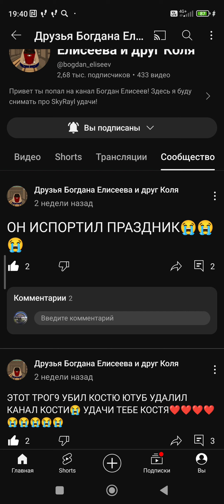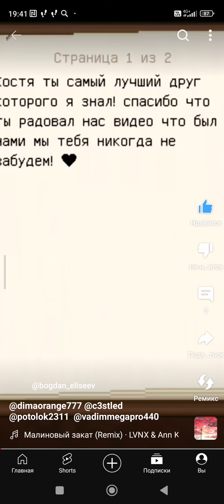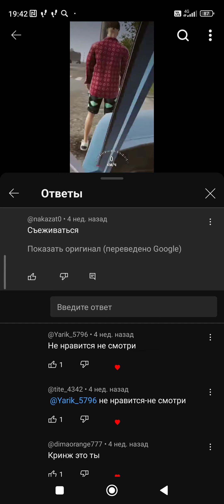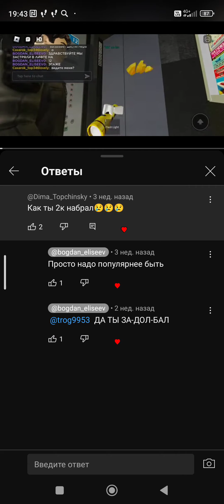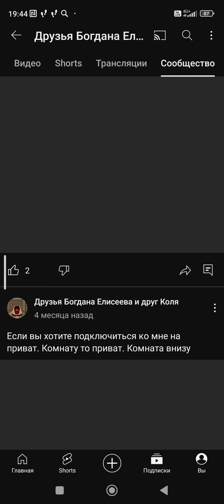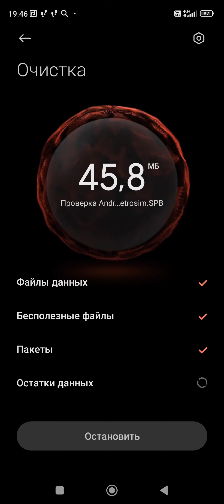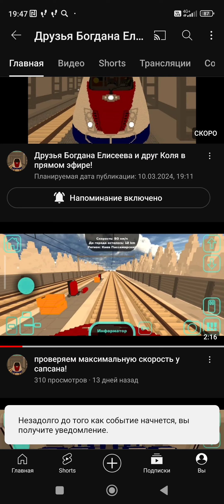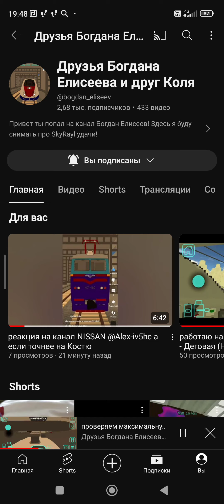Смотрим канал Богдана Елисеева @bogdan_eliseev самый круто канал в мире.